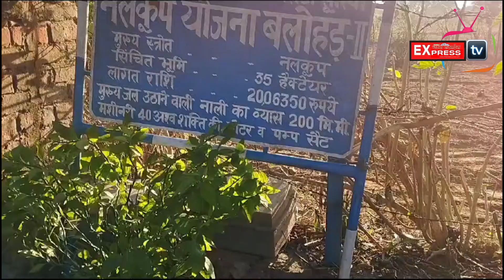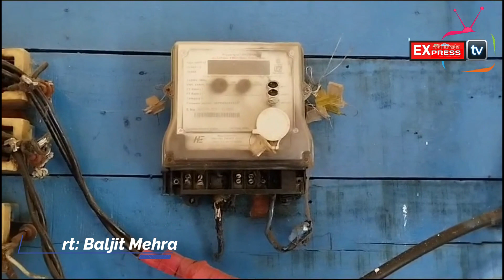क्यों इतनी खराब दशा है जल शक्ति विभाग नगरोटा सूरिया के पंप पहासों की